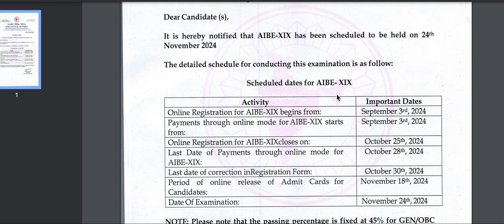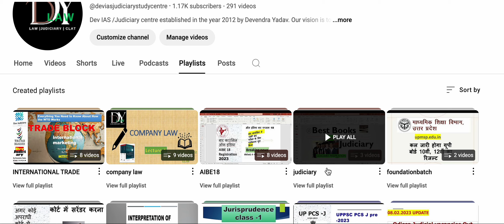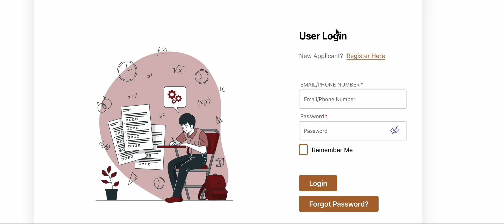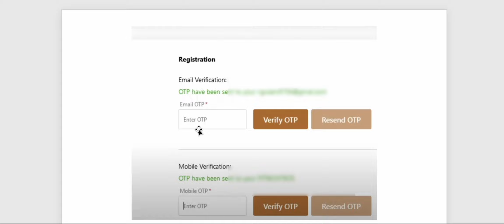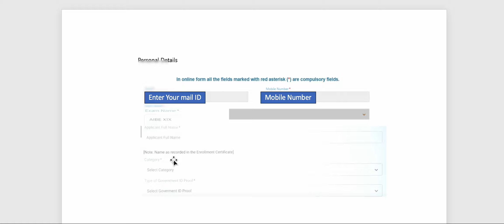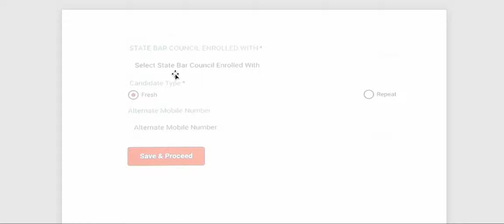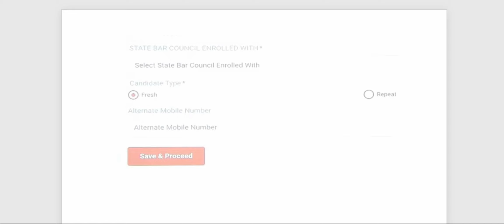AIBE 19 Exam | AIBE 19 Notification | AIBE 19 (AIBE XIX) Registration | Document Required ||Syllabus